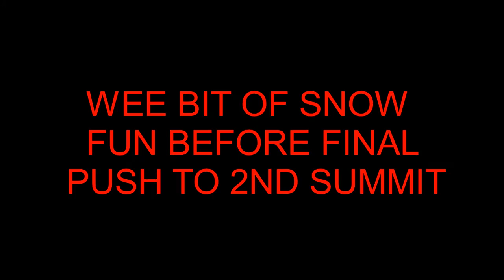Ben Cruachan and Stob Diamh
2 Munros with sun,snow and a cloud inversion.